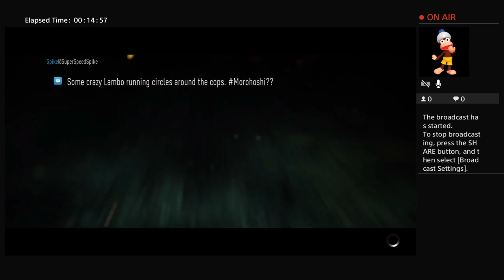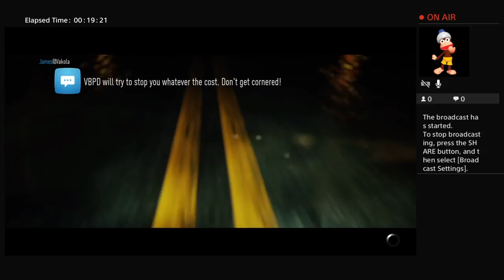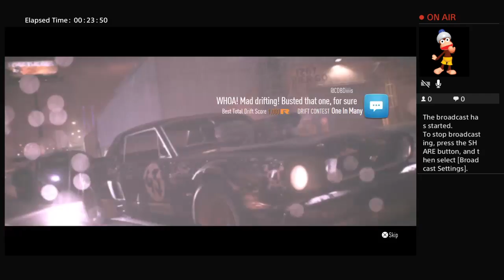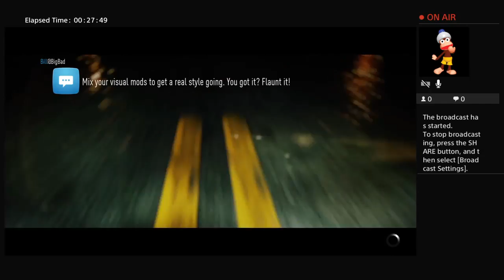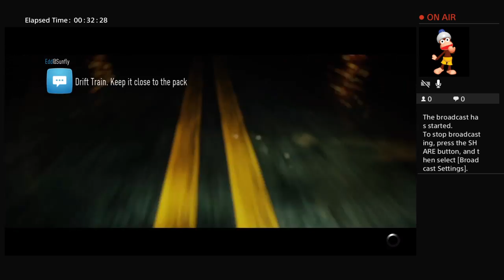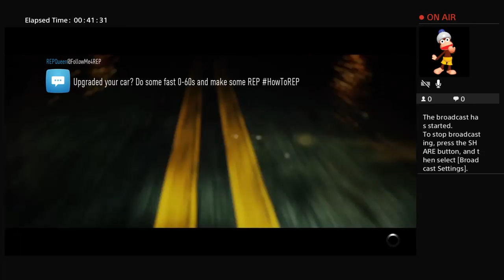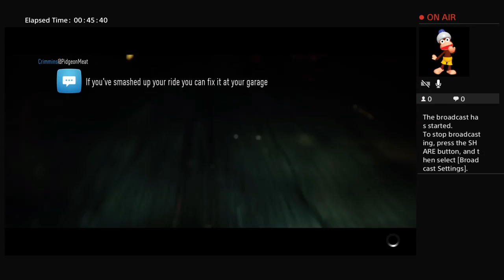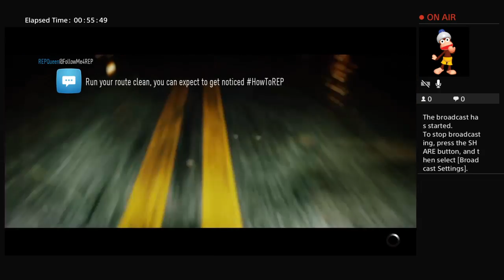Hi Don't have mic anymore but ill reply to comments after video